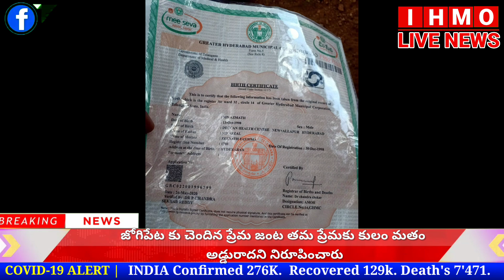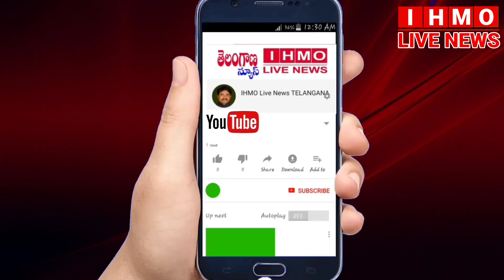జోగిపేట కు చెందిన ప్రేమ జంట తమ ప్రేమకు కులం మతం అడ్డురాదని నిరూపించారు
జోగి పేటకు చెందిన ప్రేమ జంట తమ ప్రేమకు కులం మతం అడ్డురాదని నిరూపించారు వివరాలకు వెళ్తే జోగి పేట అందోల్  చెందిన 19 రత్న పూరి  లక్షిమి   21అజమాత్ అనే  అబ్బాయి వీరిద్దరూ గత 3 సంవ్సత్రాల నుంచి ప్రేయించుకుంటున్నారు , తల్లి తండ్రులు తమను వేరు చేస్తున్నారని తెలుసుకొని ఇంట్లోంచి వెళ్ళిపోయి శనివారం అమ్మాయి చట్ట పరంగా ఇస్లాం మతం స్వీకరించి   వివాహం చేసుకొని ఆశ్రయం కో జీడిమెట్ల పోలీస్ స్టేషన్ కు వచ్చారు , ఆశ్రయించాలిసిన పోలీస్ అధికారులే ఆ ప్రేమజంటను బయటకు గెంటేశారు , జోగి పేటకు చెందిన కొంత మంది విదిద్దరిని వేరు చేసి చంపేయాలని బలవంతంగా తమ ప్రాంతానికి తీసుకెళాలని ప్రయాత్నించారు , విషయం తెలుసుకున్న   లక్మి వెంటనే వారినుంచి తప్పించుకొని మీడియా ను ఆశ్రయించారు , మీడియా ప్రతినిదులు వారిని షాపూర్ నగర్  డి సి పి  ఆఫీస్ను పిలిపించి వారిని చట్టపరంగా వారిని ఆశ్రయం కల్పించాలని కోరారు , వెంటనే స్పదించిన పోలీస్ ఉన్నత అధికారి వారి వాంగ్మూలం విన్న తరువాత వారికీ తమ పర్యవేక్షణలో ఉంచుతామని హామీ ఇవ్వడంతో ప్రేమ జంట మీడియా మిత్రులకు మరియు డి సి పి పద్మజ మేడం గారికి కృతజ్ఞతలు తెలిపారు ,